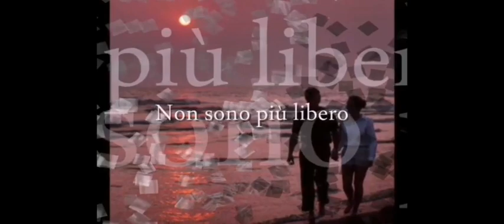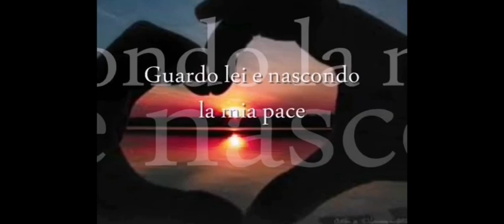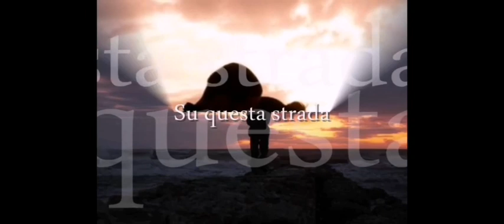Sulla mia strada